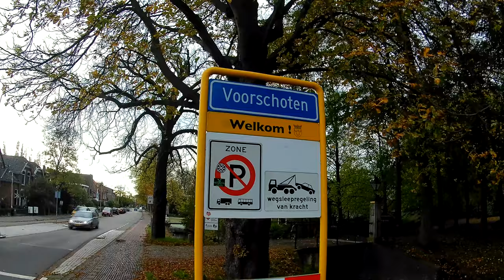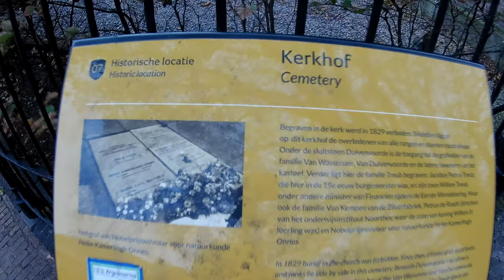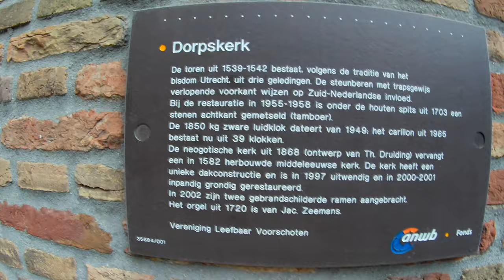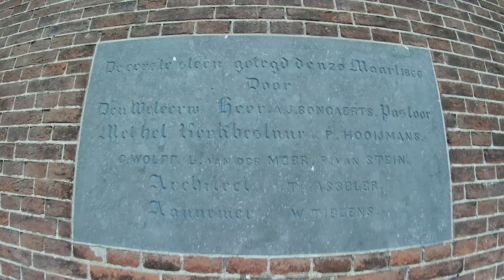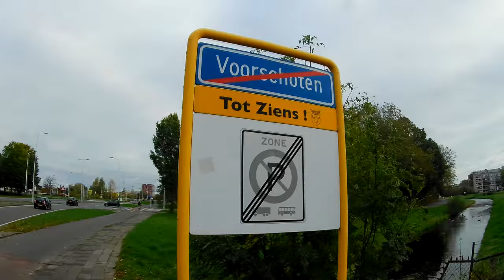4K - Voorschoten Village - the Netherlands - 2019 #26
This is next video about Voorschoten.

Voorschoten population: 25,422 in 2017) is a village and municipality in the western Netherlands, in the province of South Holland. It is a smaller town in the Randstad, enclosed by the cities of Leiden, Wassenaar and The Hague. The municipality covers an area of 11.56 km2 (4.46 sq mi) of which 0.40 km2 (0.15 sq mi) is covered by water. Recently, plans to merge into one municipality with Wassenaar have been introduced.[citation needed]
The town is relatively affluent, and the majority of Voorschoten's population are commuters, generally to either the Hague or Leiden. Despite the fact that it is situated in one of the most densely populated areas in the Netherlands, and, indeed, the world, the town retains a strong, independent identity and village-like atmosphere. Several buildings of historical importance are situated in Voorschoten. For example, the old Castle Duivenvoorde, and the Manor Vredenhof - rebuilt by Diederik Jansz. Graeff, and until the 18th century in the hands from the De Graeff family - are located in or near Voorschoten.
The town's proximity to the Hague, as well as the presence of the British School in the Netherlands in the town, and the American School of the Hague in nearby Wassenaar, means that Voorschoten has a large community of expatriates, particularly British nationals.[citation needed]
In recent years, the settlement has seen considerable expansion, with the addition of several new areas of housing, such as Starrenburg, Krimwijk II and, most recently, Voorsche Park. The town benefits from excellent sporting and recreational facilities, including hockey, football and baseball clubs, a tennis club, a swimming pool and a golf course. There are a number of churches located throughout the town, the two most striking of which are the main church, located in Voorschoten's historic centre, and the St. Laurentius Church, located in the north of the town.